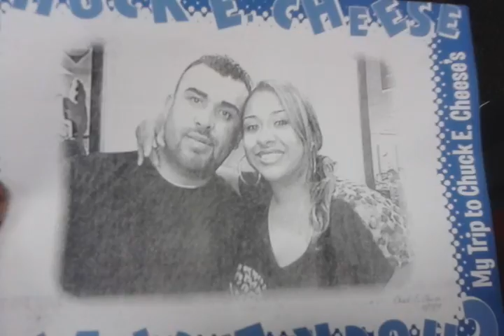Oct 19 2014